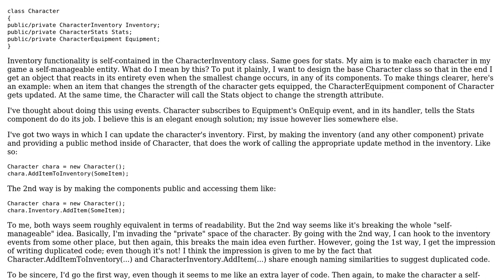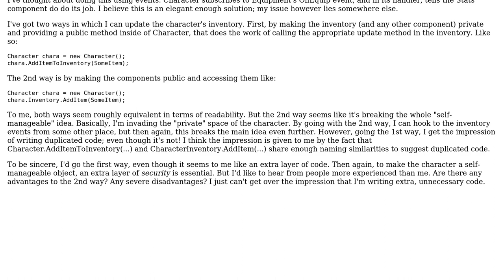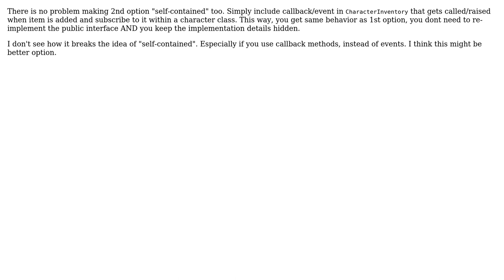Software Engineering: Designing entities to be self-manageable (2 Solutions!!)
Software Engineering: Designing entities to be self-manageable